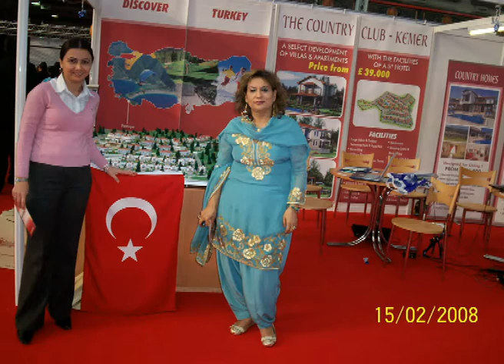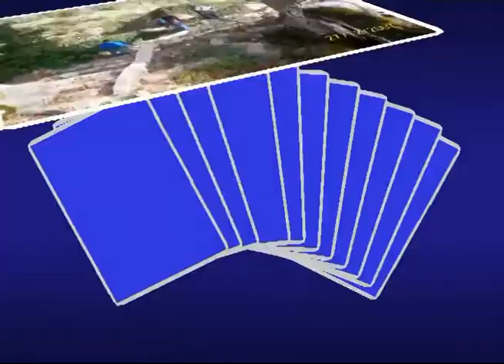Snober on BBC Asian with Noreen Khan on 16 Dec'11 Part 1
Live chat of Noreen Khan and Snober on BBC ASIAN Network, very interesting